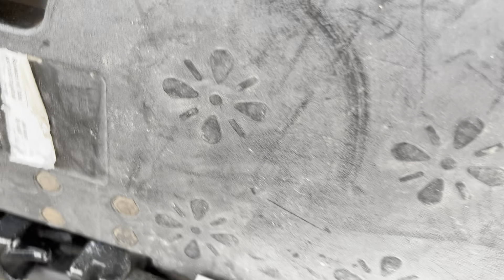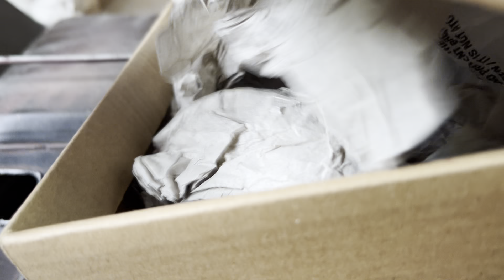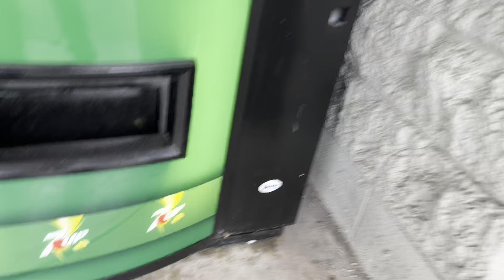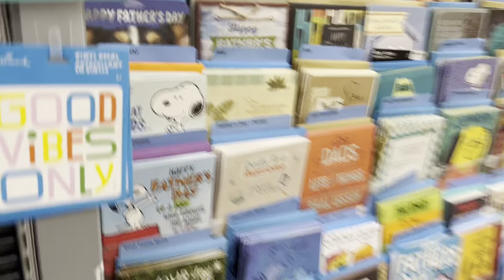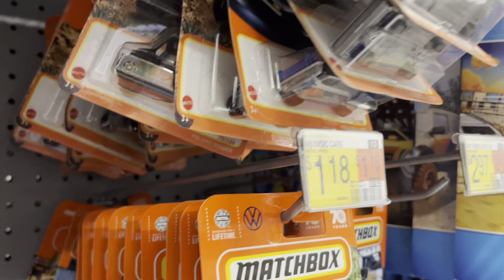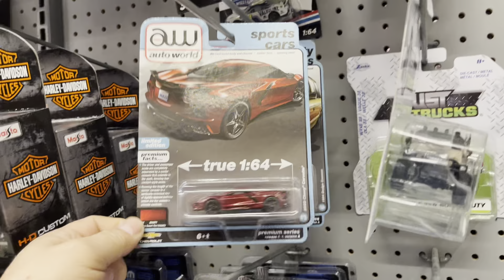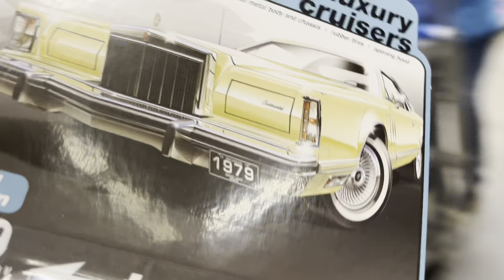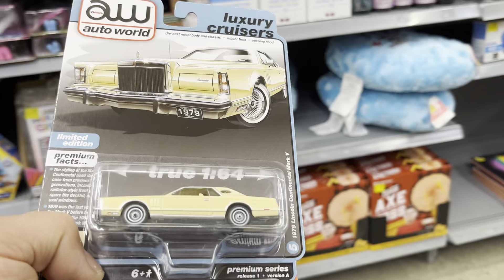Playdays Collectibles Friday morning Hotwheels hunting at Walmart. 5.19.23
Good morning and happy Hotwheels Friday. Yes I made it back safely from last nights mini road trip lol. Safety first and prayers for everyone including my parents. 🚗Playdays Collectibles is now open!. Thank you for your business and support. Don’t forget to visit my YouTube channel